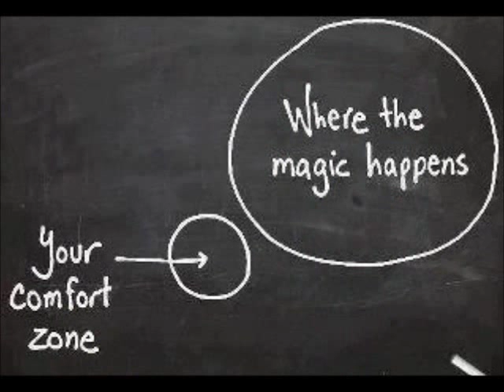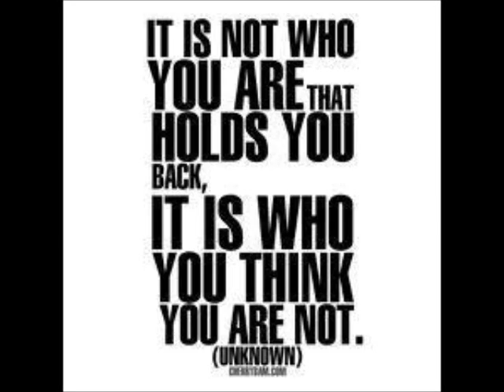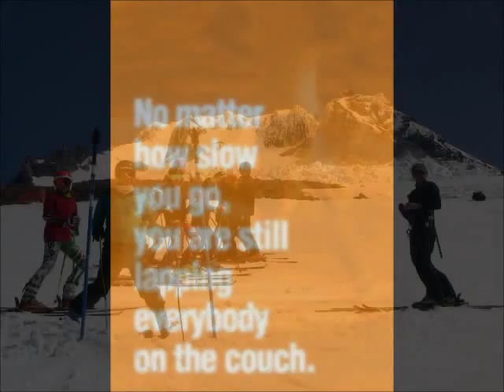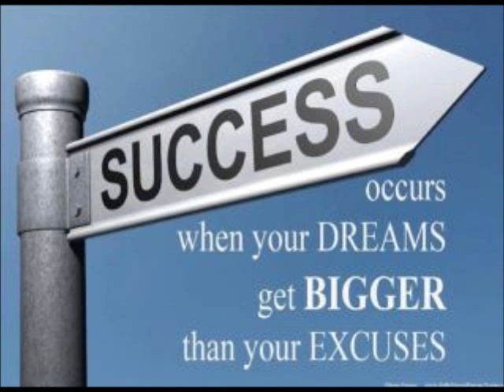SSWSC Mt Hood U16 2012.wmv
SSWSC U16 alpine racing team summer training at Mt Hood